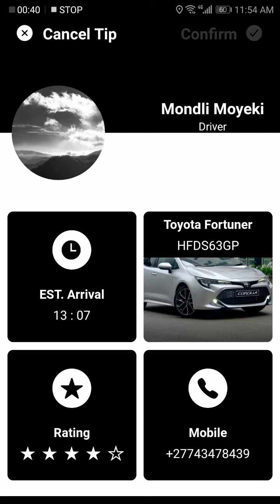iTaxi Ubuntu App - help feature walk-through